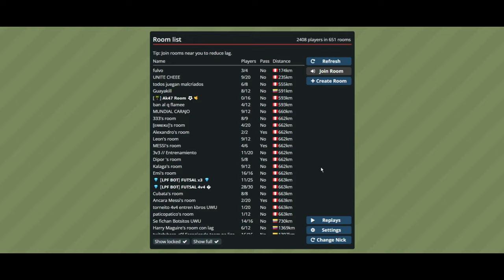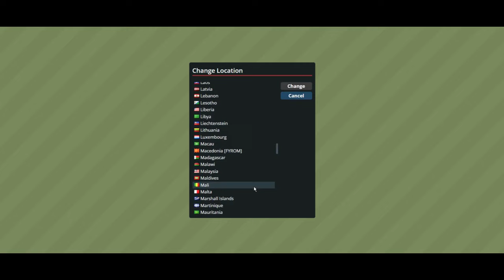¿Cómo jugar Haxball? (parte 1) / How to play?: Teclas, paredes, correr, ganar choques…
00:00 Introducción
00:19 Listas de reproducción
00:42 Encuestas
01:15 Teclas
02:21 Zoom
03:20 Cambiar nacionalidad
04:41 Cambiar dorsal (número)
05:17 Paredes (oles)
07:01 Patear duro y suave
08:46 Correr rápido
11:36 Dirigir el balón
13:41 Ganar choques
15:56 Técnicas siempre
16:47 YA ES UNA PLAYLIST